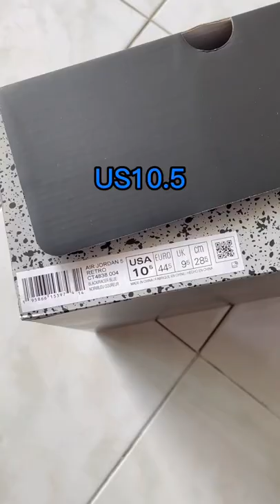Jordan 5 Racer Blue 🥶